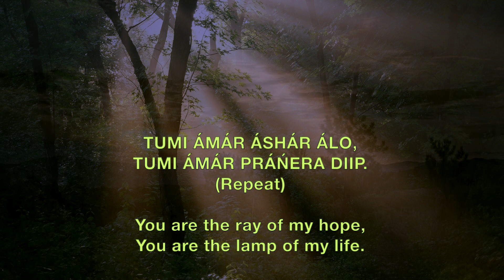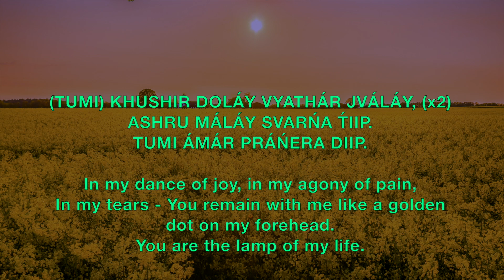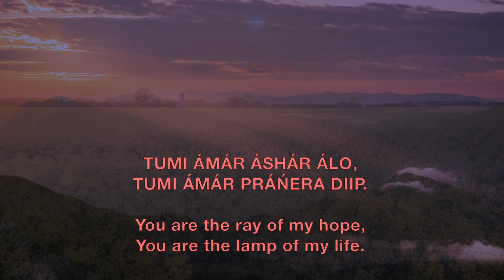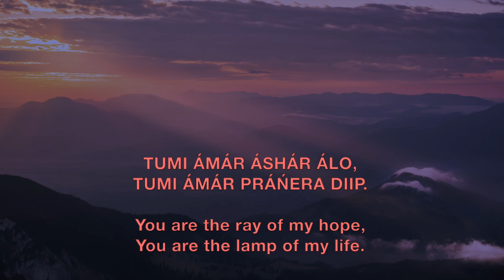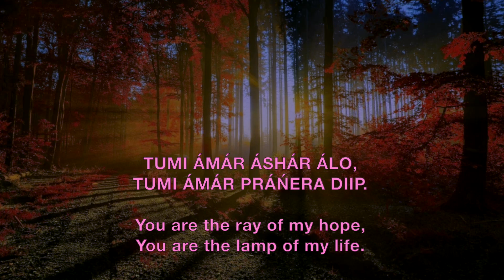Tumi Amar Ashar Alo - Prabhat Sangeet song #942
Tumi Amar Ashar Alo - Prabhat Sangeet song #942 is one of the 5018 songs composed and set to tunes by Prabhat Ranjan Sarkar, aka Shrii Shrii Anandamurtiji (baba), in this Prabhat Sangeet, the devotee is calling the Lord his ray of hope.